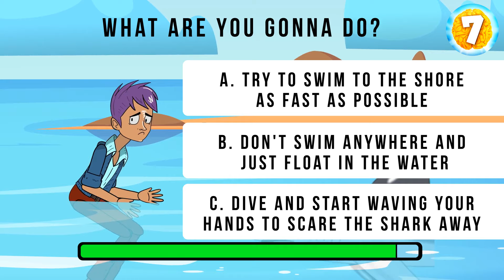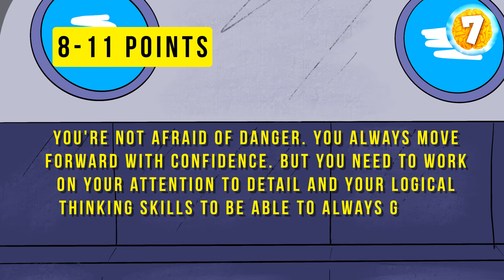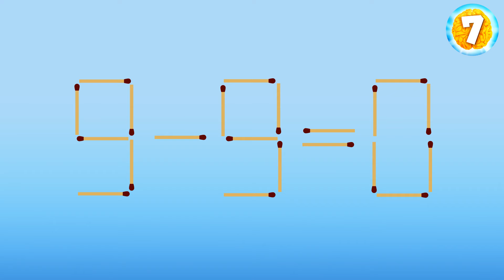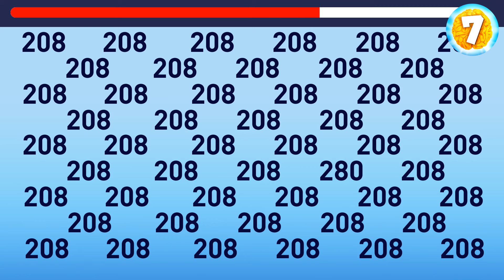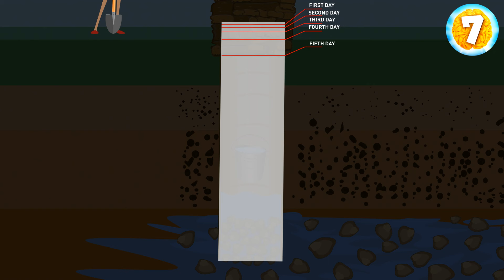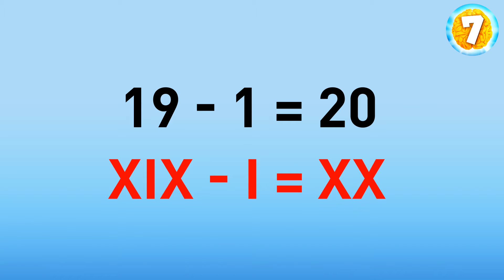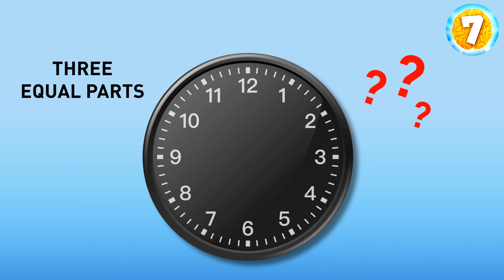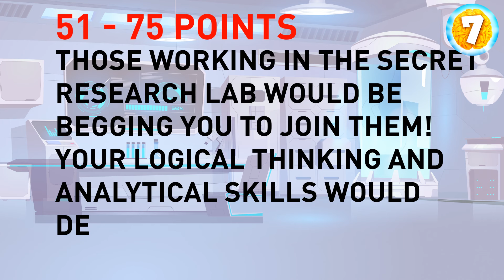Think You're Smart? Try Solving These 40+ Brain-Teasers!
Get ready for a series of brain-twisting riddles that will make you think twice. Each puzzle is designed to challenge your cognitive abilities and keep you on your toes. Can you solve them all? Join us and find out if you have the mental agility to succeed!